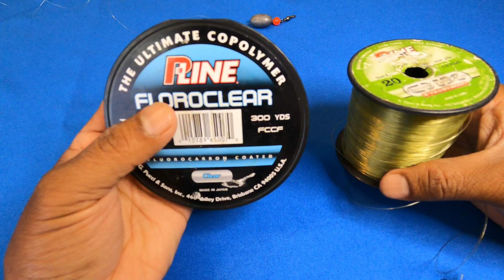Aparejo de pesca| Como Hacer el Arreglo de pesca CAROLINA RIG 100% efectivo (muy fácil de hacer)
Que tal amigos pescadores aka les dejo este corto tutorial de pesca. de como hacer el arreglo carolina rig ay mucho amigos que no saben espero y les ayude en algo no olviden compartir con sus amigos y suscribirse para más videos nuevos LIKE Y COMPARTE 👍

como hacer un arreglo de pesca
como preparar el arreglo carolina rig
set up carolina rig Fishing 2022
mejores arreglos y nudos de pesca 2022
carolina rig and texas rig (vs)
como preparar oh arreglar nudos de pesca muy efectivo